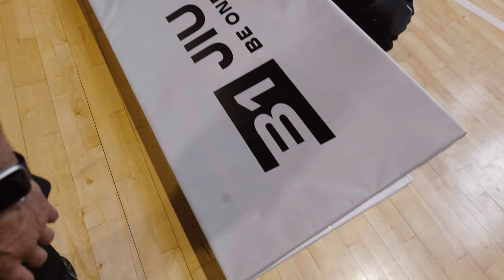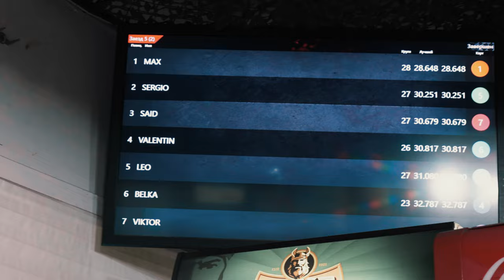LEO VIEIRA: Philosophy of Jiu-Jitsu (documentary) / RUS sub